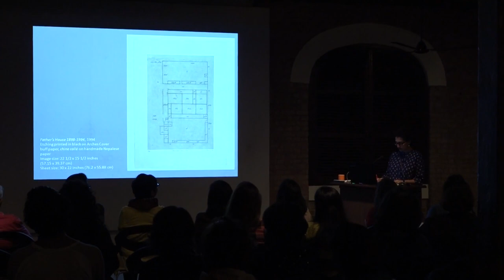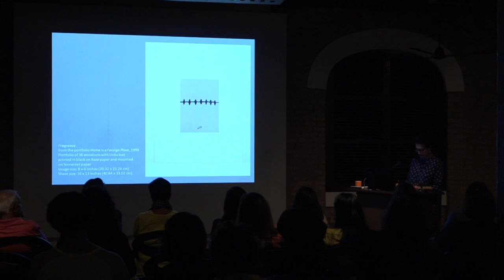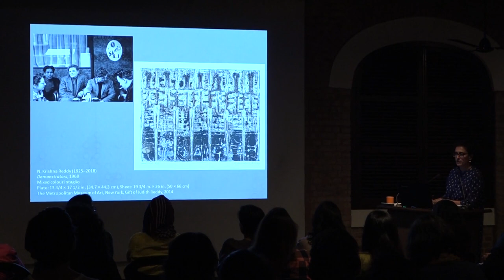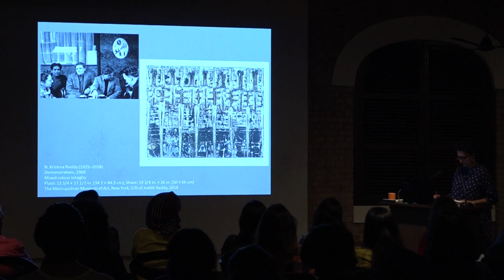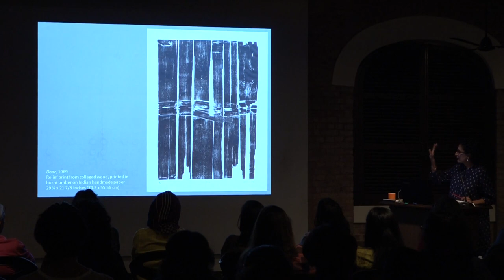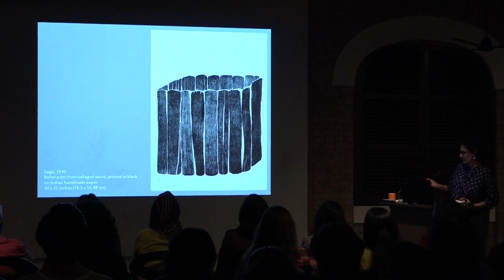“Zarina: Floating on the Dark Sea” by Sandhini Poddar [1/5]